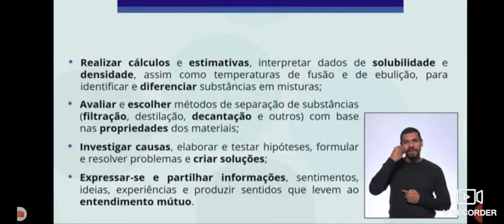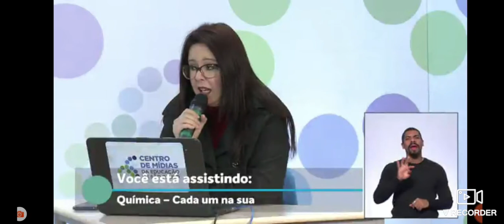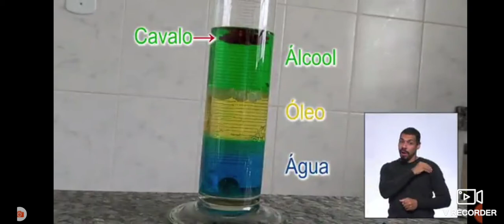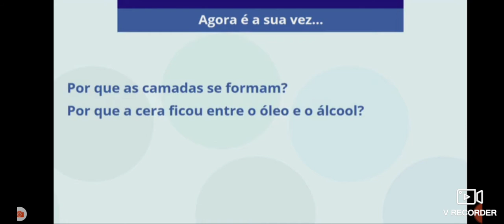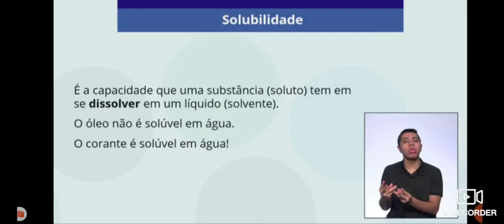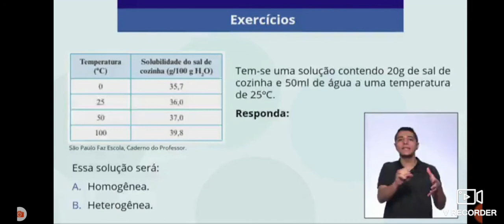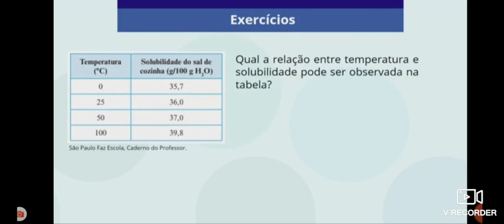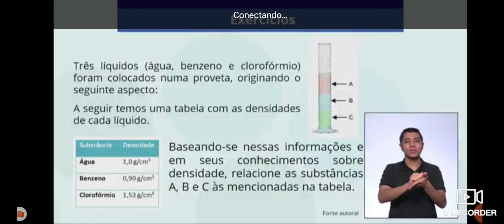Aula química 1 ano 29/06 centro de mídias sp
A AULA de química do 1 ano de 29/06 fala da relação entre a densidade, solubilidade e temperatura. FAZ uma experiência de solubilidade com água, óleo é álcool é diferentes sólidos. Afunda ou não afunda?